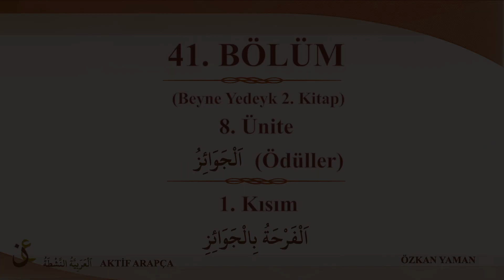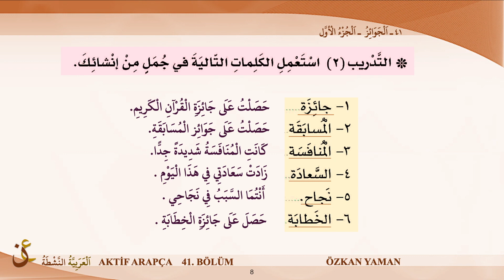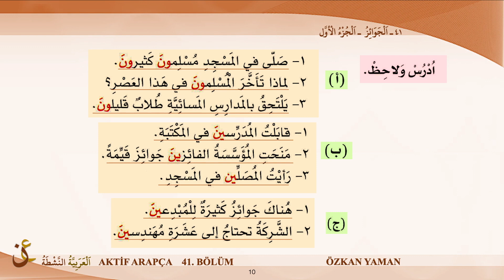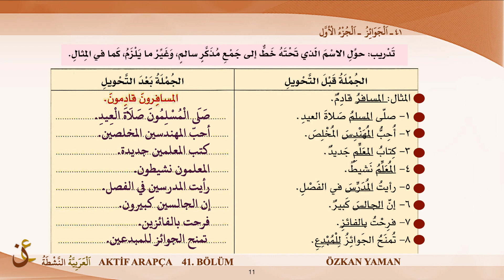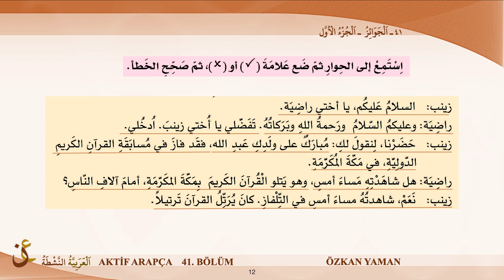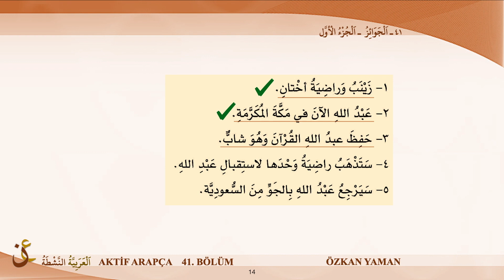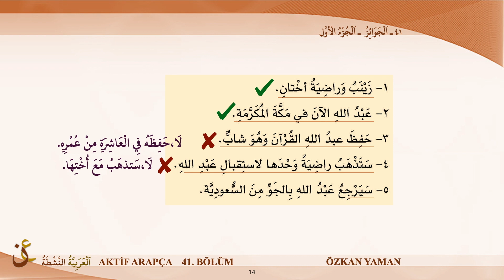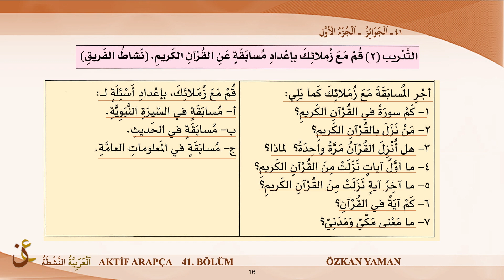AKTİF ARAPÇA 41 - BEYNE YEDEYK 2.CİLT 8.ÜNİTE - 1. KISIM (ÖDÜLLER)